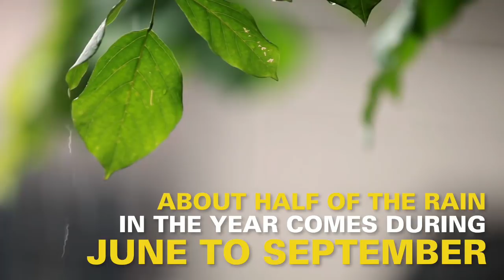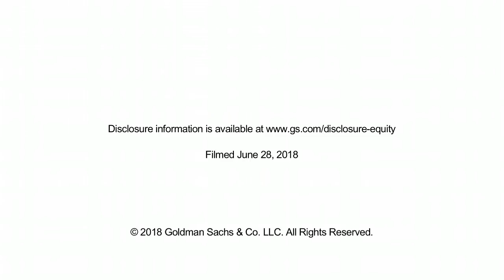The Long & Short of It: India and the Monsoon Effect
The benefits of a good monsoon season flood through India’s agriculture-dependent economy—and this year the potential is greater than most says Goldman Sachs Research’s Tim Moe, given political shifts that could come with the 2019 general election cycle. Moe expects an incremental bias toward more spending on the rural economy, which combined with a good monsoon could drive growth in both India’s economy and key sectors of its equity market.